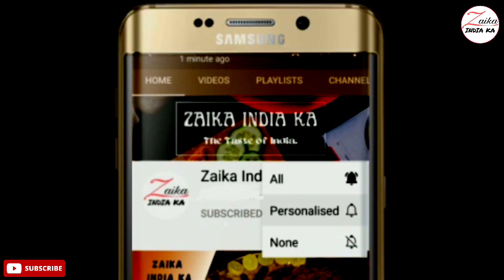Besan ki idli Recipe | आसान तरीके से बनाएं बेसन इडली | Idli Dhokla | Zaika India ka Recipes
Idli dokla recipes
Besan ki idli recipe

tbsp–बड़ा चम्मच
tsp–छोटा चम्मच
1 cup–200 ml

सामग्री
घोल बनाने के लिए
1 कप बेसन
1/2 कप सूजी(रवा)
3/4 कप दही (3/4–पोना)
1/2 कप पानी / आवश्यकतानुसार पानी
2 tsp चीनी
1 tsp/स्वादानुसार नमक
1/4 tsp हल्दी पाउडर
2 चुटकी हींग
1 tbsp नींबू का रस
1 tsp बेकिंग सोडा/ईनो

चटनी के लिए
1 कप हरा धनिया
3 छोटी हरी मिर्च
5–7 लहसुन की कलियां
1 tbsp भुने हुए चने(दालिये)/बेसन की सेव
1/4 tsp नमक
2 tbsp दही

Ingredients
to make batter
1 cup gram flour
1/2 cup semolina
3/4 cup curd
1/2 cup water / water as required
2 tsp sugar
1 tsp/salt to taste
1/4 tsp turmeric powder
2 pinch asafoetida
1 tbsp lemon juice
1 tsp baking soda/eno

for chutney
1 cup green coriander
3 small green chilies
5-7 cloves of garlic
1 tbsp Roasted chickpeas/gram flour sev
1/4 tsp salt
2 tbsp curd